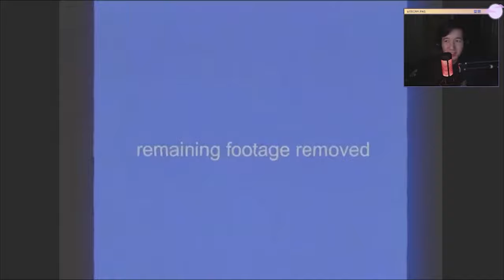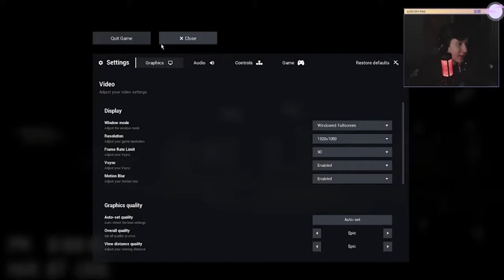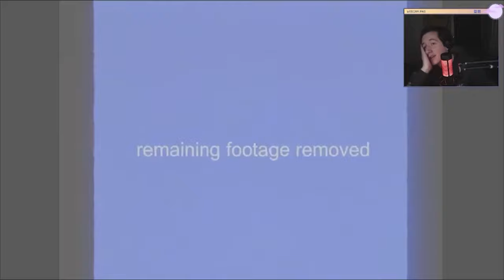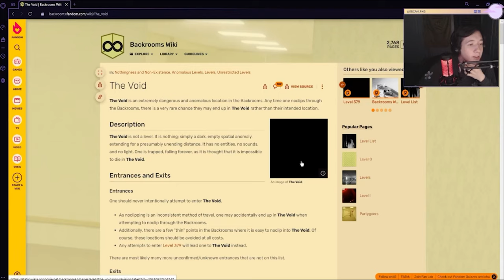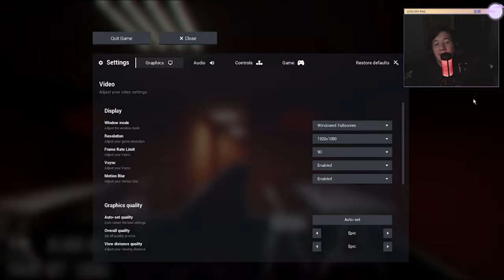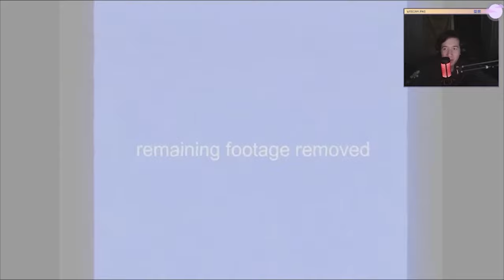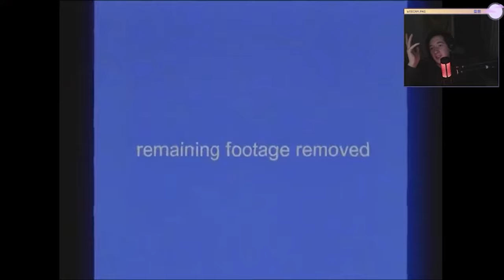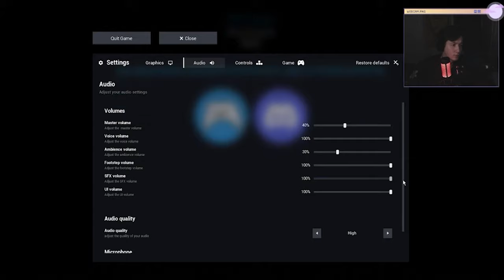THE MOST TEDIOUS HORROR GAME - Escape The Backrooms (Full Game)